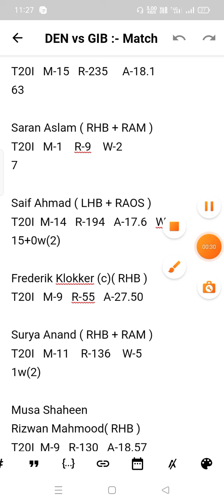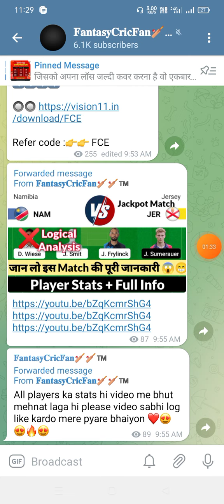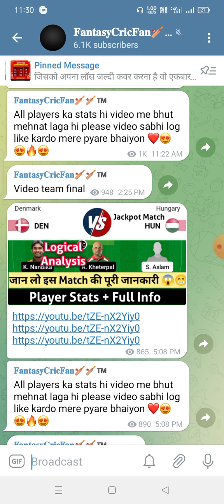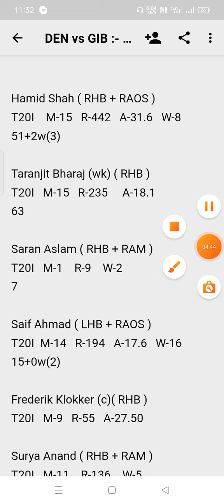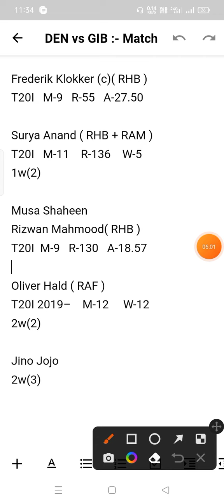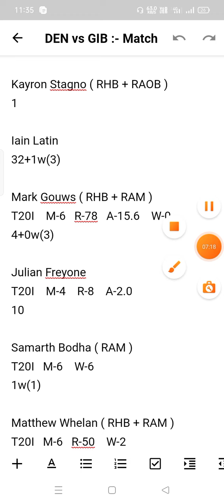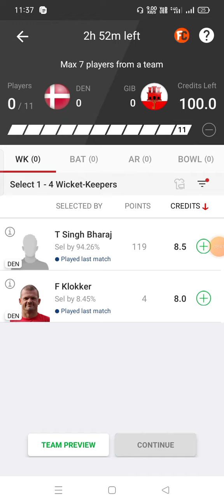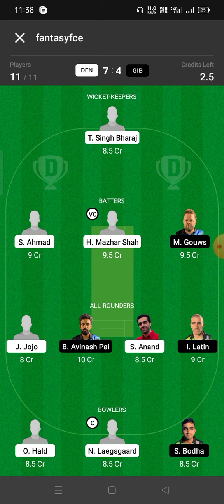DEN vs GIB Dream11 Prediction | den vs gib dream11 gl team | T20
den vs gib linup.